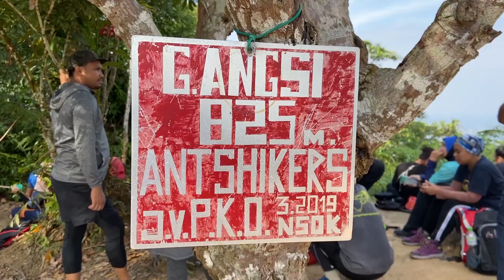Gunung Angsi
Pada 28 Disember 2019, saya beserta 15 peserta lain dari Seret Kaki Hikers telah menyertai hike Gunung Angsi di Tanjung Ipoh, dalam daerah Kuala Pilah. Dengan ketinggian 825 meter, gunung ini antara ketiga tertinggi di Negeri Sembilan.

Saya bertolak dari Kuala Lumpur sekitar jam 6.30 pagi dan tiba di starting point Bukit Putus sekitar jam 8 pagi. Pendakian mengambil masa lebih kurang empat jam melalui trek yang sentiasa ditiup angin.